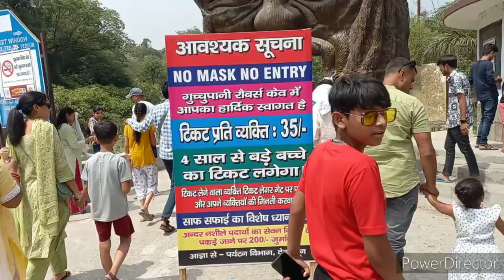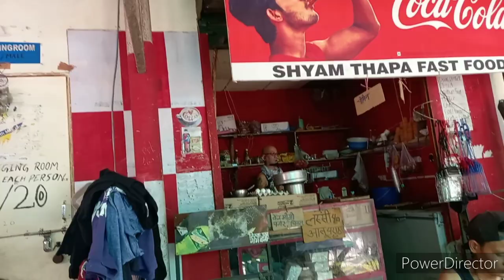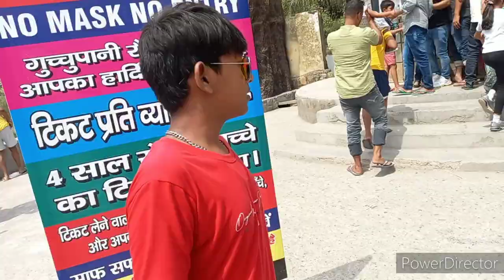Gucchupani // Robber's Cave | Best Place in Dehradun Our Happy Life#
Robber, Dehradun Overview
Robber's Cave, locally known as Gucchu Pani, is a river cave formed in the Himalayas, about 8 kilometres from Dehradun, Uttarakhand. This river cave is believed to be an abode of Lord Shiva and is very close to Sahasradhara or 'The Thousandfold Springs' in Uttarakhand. Its speciality is that river water flows out from the middle of the cave.

The cave is a narrow gorge formed between a conglomerate limestone formation. It creates a feeling similar to being in a scene from a mystery movie - surrounded by dark limestone as streams gush in, echoing inside the cave. If not this, it definitely promises a sense of belongingness as Mother Nature slows you down, making you resonate with its mesmerising beauty.

With extraordinary cold water underground springs, the cave cools down during the scorching-hot summer-afternoon. It is a perfect picnic spot amidst the natural beauty of Uttarakhand and must be visited at least once.

Weather : N.A.

Entry Fee : INR 25

Best Time to Visit : April - October

Planning a Trip? Ask Your Question